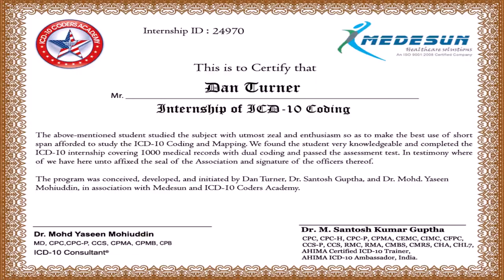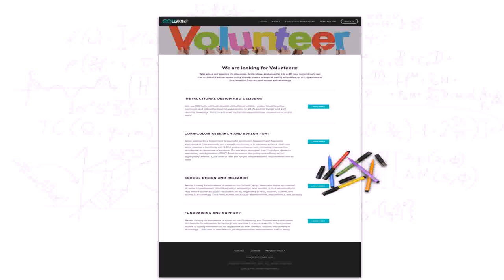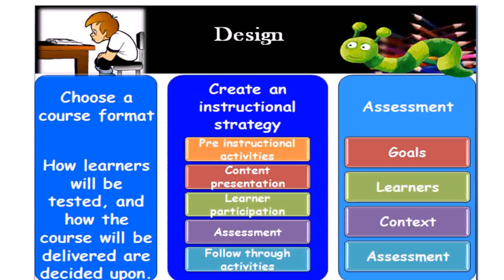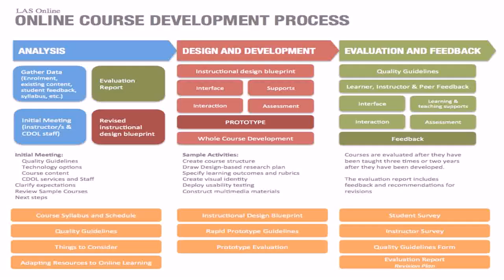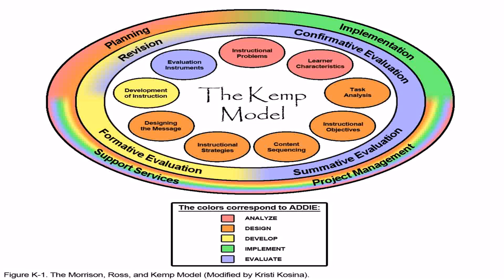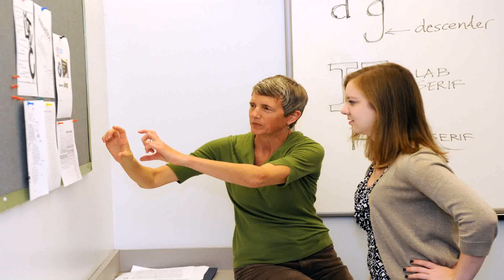Work From Home Instructional Design Jobs India - DaddyGif.com (see description)